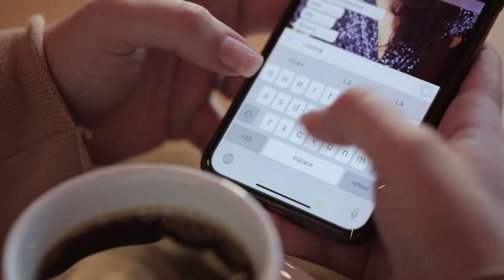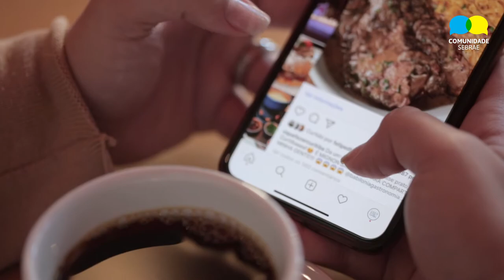Digital Influencer (parte 1)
Um influencer digital é um empreendedor, que além de executar o ofício nas redes sociais e canais de comunicação, também possui a preocupação de manter a empresa, gestão financeira, capacitação, entre outros.

Para conhecer mais esse universo e se inspirar, leia o conteúdo completo